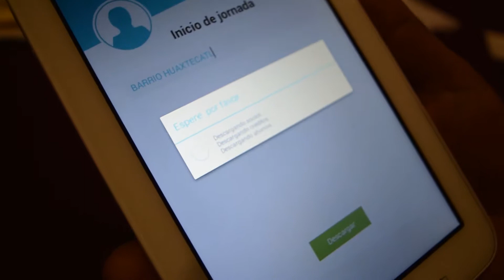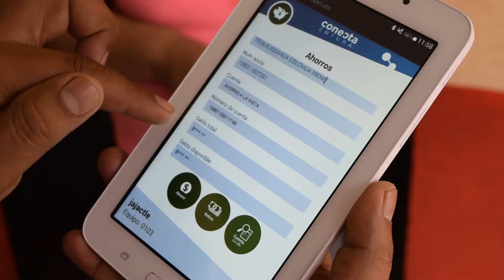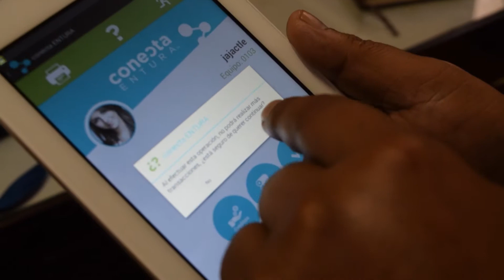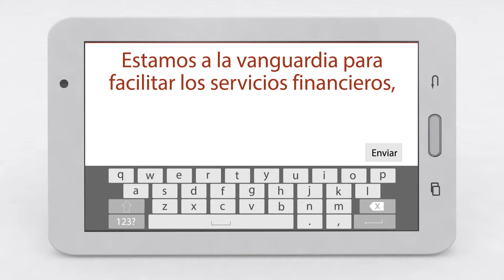Caja Zongolica - Servicio con Tablet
Caja Zongolica tiene la misión de ser una cooperativa con servicios financieros de vanguardia que generen desarrollo económico en su entorno.